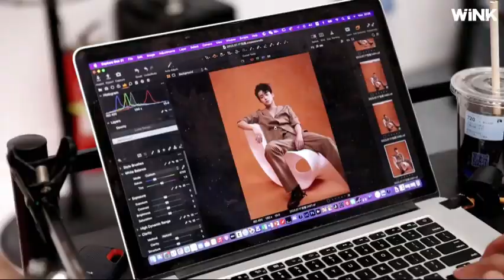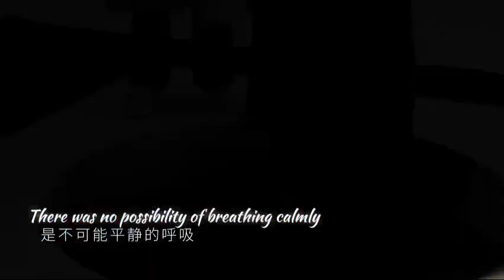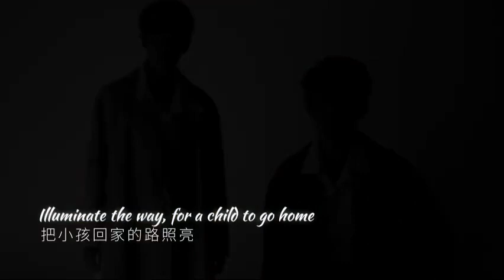[ENG SUB] Stay With Me | Xu Bin & Zhang Jiong Min | Wink Behind the Scenes & Reunion Clip 2023.09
Xu Bin being cheeky behind the scenes and the Wink Reunion video clip subbed.
Subs may not be 100%, have translated as best as I can.